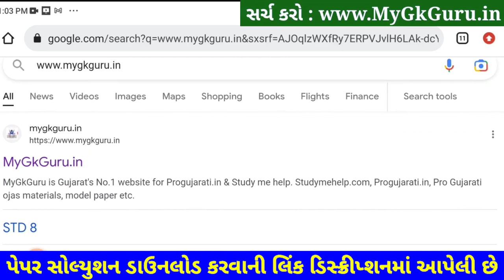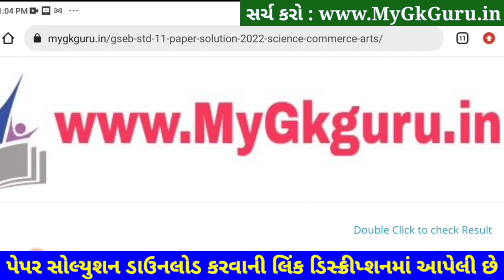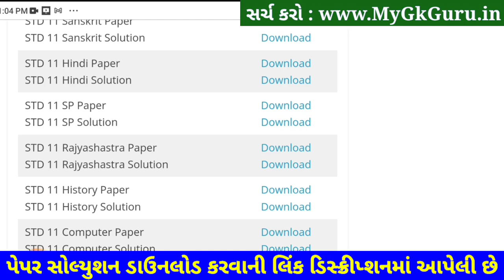STD 11 Rajyashastra Paper Solution 2023 50 Marks, STD 11 Rajyashastra Second Exam Solution 2023 SVS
STD 11 Rajyashastra Paper Solution 2023 Second Exam, STD 11 Rajyashastra Second Exam Paper Solution 2023 50 Marks, Biji Pariksha STD 11 Rajyashastra Paper Solution 2023 Second Exam February 2023. STD 11 Second Exam Paper 2023.

Other Related Search Queries :
STD 11 Rajyashastra Paper Solution 2023 50 Marks February
STD 11 Rajyashastra Second Exam Paper Solution February 2023
STD 11 Rajyashastra Paper Solution 2023 February 2023
STD 11 Rajyashastra Paper Solution February 2023